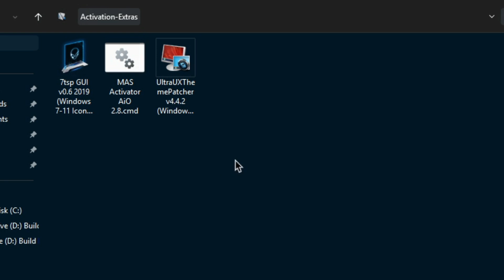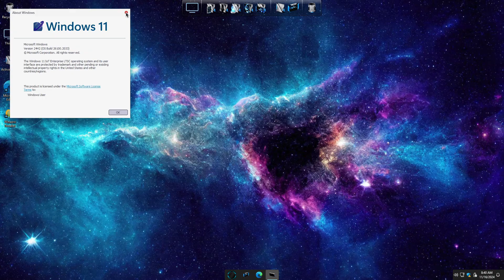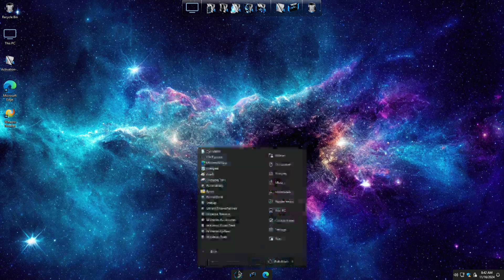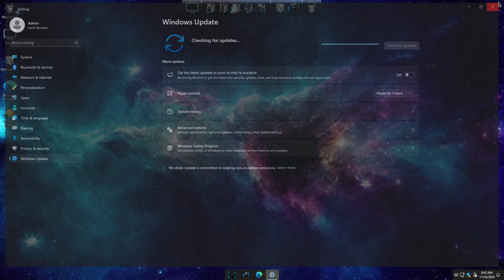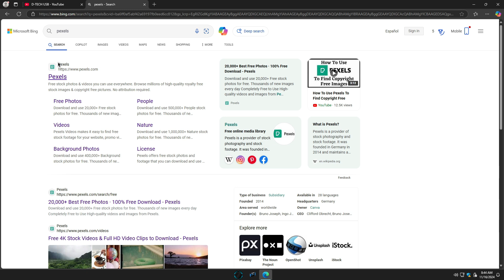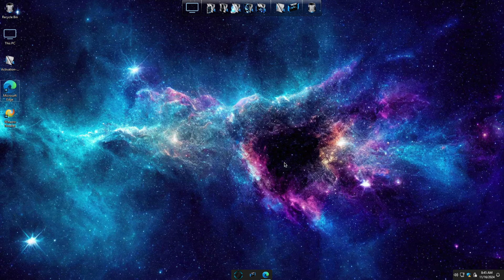How to install Windows 11 LTSC 24H2 Space Edition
🎁How to Install Windows 10 Lite Get ready to blast off into the future of operating systems! Windows 11 Space Edition is finally here, and we're deeply diving into its out-of-this-world features. From sleek new designs to lightning-fast performance, we're exploring everything this cosmic OS offers. Join us as we uncover the secrets of Windows 11 Space Edition and see if it's truly the best Windows OS yet.

Prepare to launch into the future of operating systems! Windows 11 Space Edition has landed, and we’re excited to explore its groundbreaking features. With stunning designs and lightning-fast performance, this cosmic OS is set to revolutionize your computing experience. Join us on this journey as we unveil the wonders of Windows 11 Space Edition and discover if it’s the ultimate Windows OS yet.

- Windows 11
- Windows 11 Enterprise 24h2

😎 You can find video links in the pinned comment.

Join us as we tackle common challenges like fixing USB drives, overcoming write protection, and exploring the latest Windows operating systems including Windows 11, Windows 10, and Windows Lite. Get expert tips, tutorials, and valuable insights on USB drive repairs and the world of customized Windows Lite versions.